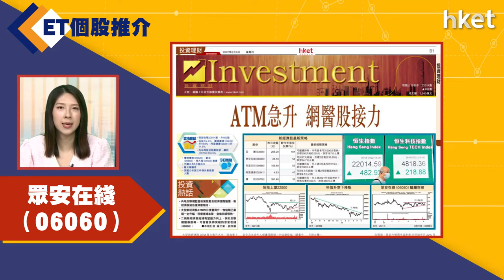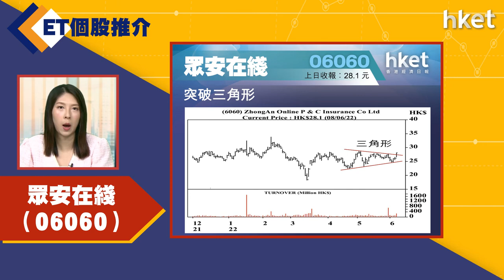今日ET個股推介－眾安在綫 （06060）